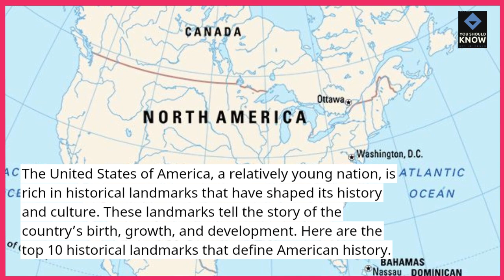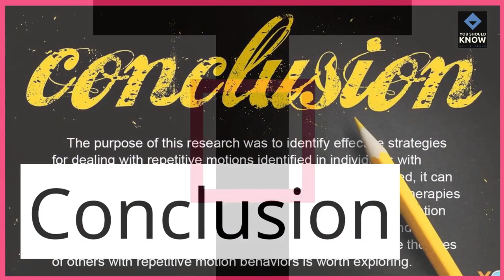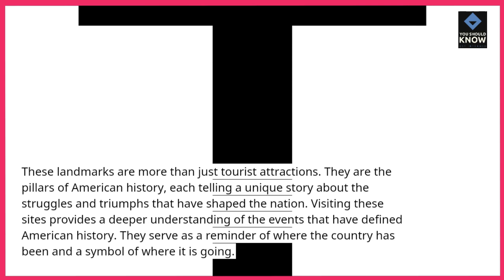Top 10 Historical Landmarks That Define American History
Explore the heritage of the United States with the Top 10 historical landmarks that have shaped American history. From iconic monuments to pivotal sites, journey through the rich tapestry of the nation's past.